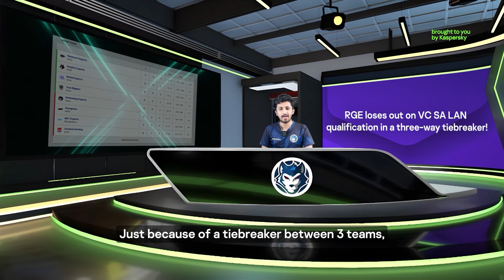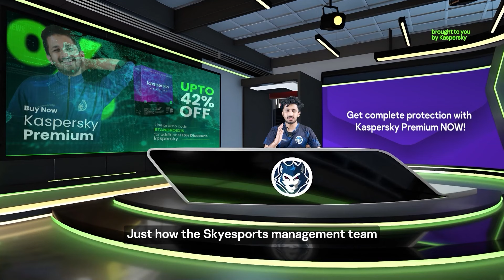💪 WORLD CHAMPIONSHIP FOR RGE SOON? GodLike disqualified? 🤯😲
Catch the latest news in Esports with @BTANDROIDD!
RGE might play in the Clash of Clans World Championships soon?
And what is this news about Team GodLike getting disqualified from a tournament?